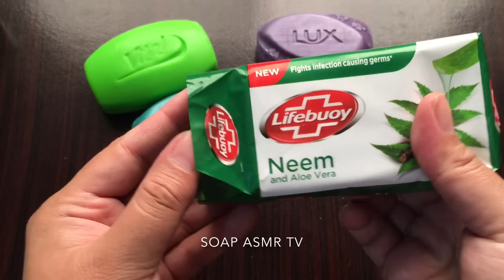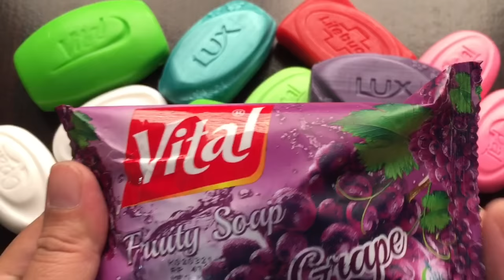ASMR.Soap opening HAUL.Unpacking soap.Relaxing sounds(no talking)|Satisfying ASMR Video| 114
In this video you will have the ultimate experience of satisfying soap cutting.